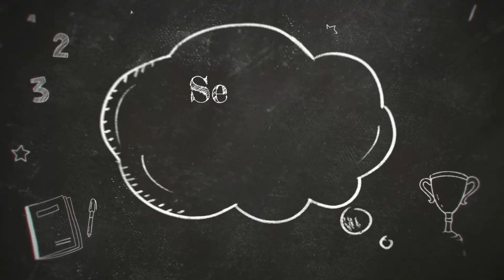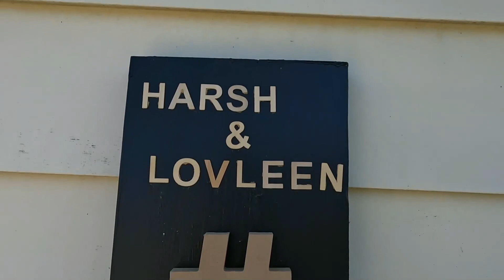Second meet up in Sault Ste Marie | Newcomers to Canada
Hi friends, we are Harsh and Lovleen (Harsheen) - new immigrants in Sault Ste Marie, Canada. In today's video, we will share a glimpse of our second meet and greet we held to welcome newcomers in the city of Sault Ste Marie and discuss all food, jobs, accommodation, and much more.